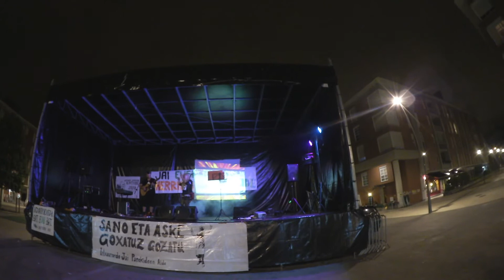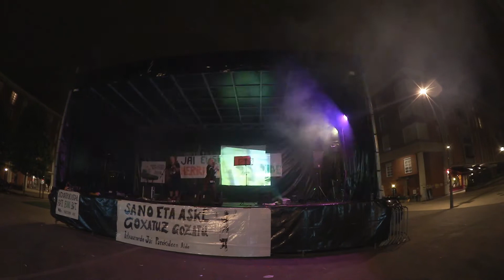Major Arcana Entrevista + Concierto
Entrevista GO VEGAN a Major Arcana + CONCIERTO. Os dejo de momento sólo una canción.